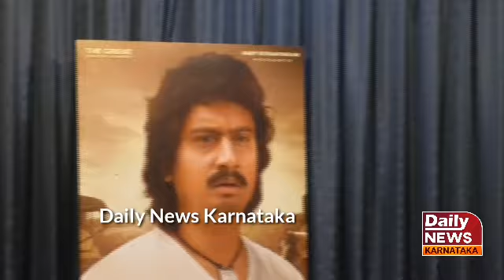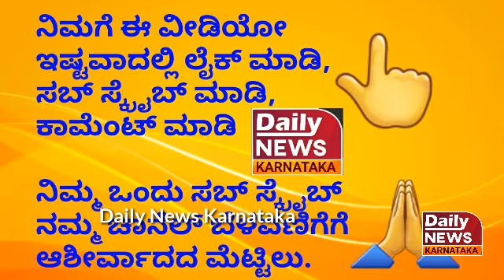| Daily News Karnataka | Lanke song Nayankke Nyana Zero Kshana | ಬಿಡುಗಡೆಯಾಯ್ತು ಲಂಕೆಯ ಸೂಫೀ ಶೈಲಿಯ ಗೀತೆ